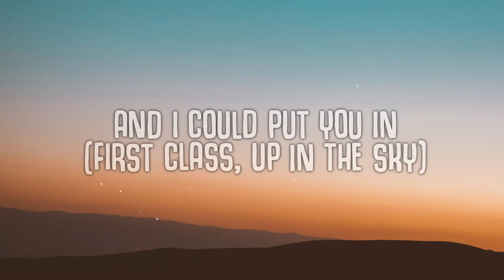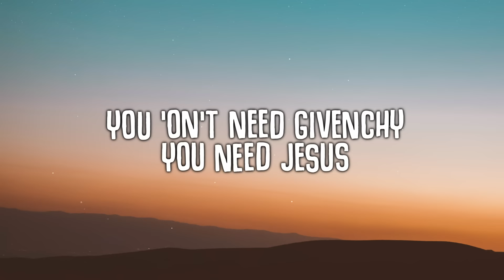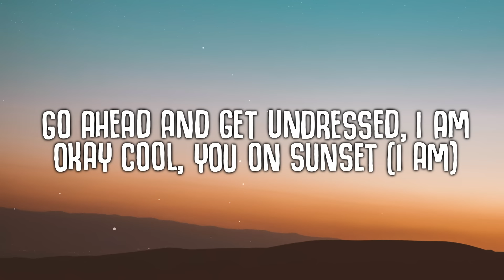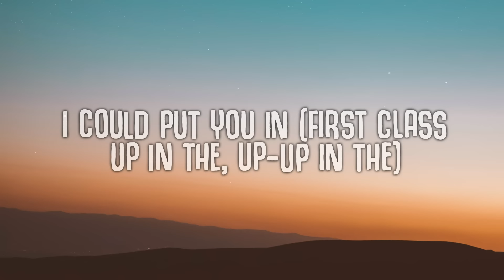Jack Harlow - First Class (Lyrics)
And I can put you in
First class, Up in the sky

🎤  Lyrics "Jack Harlow - First Class":
I been a
G
Throw up the
L
Sex in the
A-M
uh huh
O-R-O-U-S yeah
I can put you in
First class up in the, up-up in the
I been a
G
Throw up the
L
Sex in the
A-M
uh huh
O-R-O-U-S yeah
I don’t care what frat that you was in you can’t alpha me
Keep dreamin
Hard drive full of heat seeking
I got plaques in the mail Peak season
Shoutout to my UPS workers making sure I receive it
I been a
G
Throw up the
L
Sex in the
A-M
uh huh
O-R-O-U-S yeah
You might be the man well thats Unless I am
I’m boutta slide
Okay I’m outside
Okay
I been a
G
Throw up the
L
Sex in the
A-M
uh huh
O-R-O-U-S yeah
I been a
G
Throw up the
L
Sex in the
A-M
uh huh
O-R-O-U-S yeah